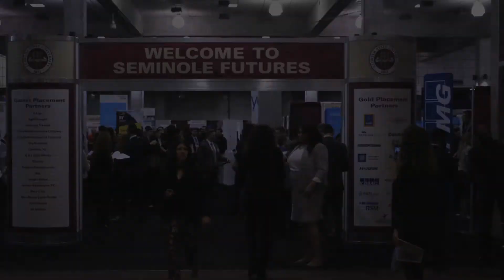Hire a Nole: Seminole Futures puts students on the path to employment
More than 2,250 eager Florida State University students dressed in their finest business attire and packed the Donald L. Tucker Civic Center ready to meet with employers during Seminole Futures, the Career Center’s largest event of the semester.

The all-majors career fair held Thursday, Jan. 25, hosted more than 170 employers on campus with one goal in mind: hiring Florida State students.